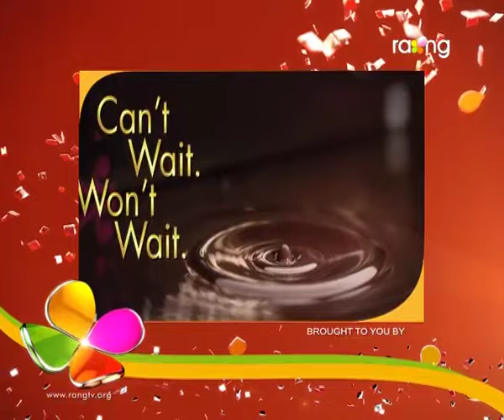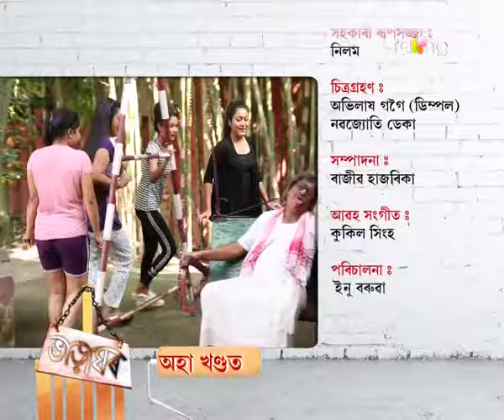Bharaghar | 19th Oct | Full Episode | No 390